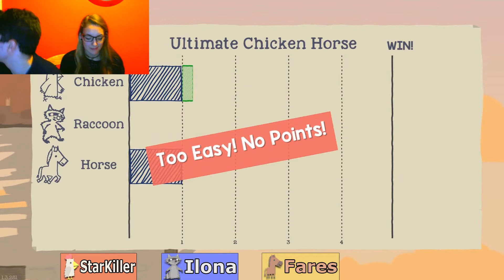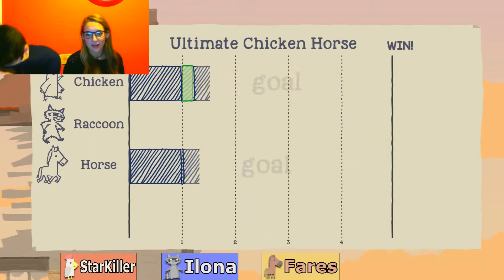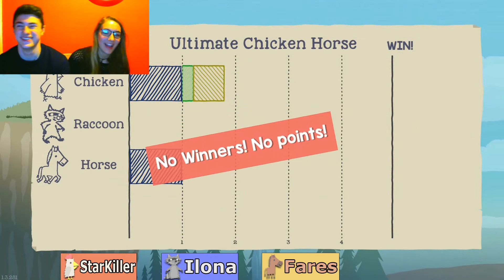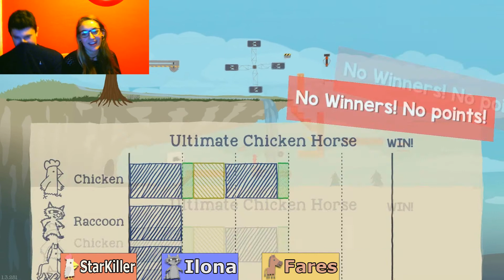WHAT A WAY TO END! (Ultimate Chicken Horse Part 6)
We wrap up Ultimate Chicken Horse (for now) as we have a couple of matches including a new map, waterfall. Enjoy.